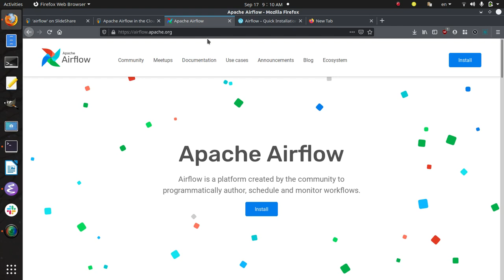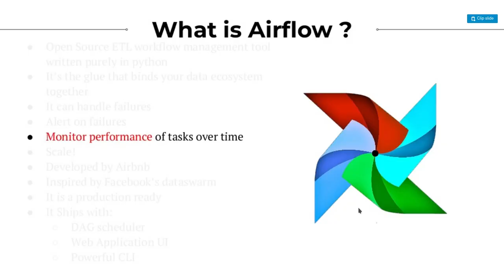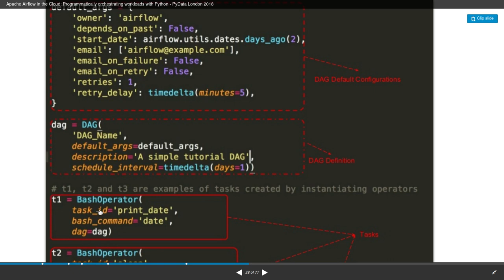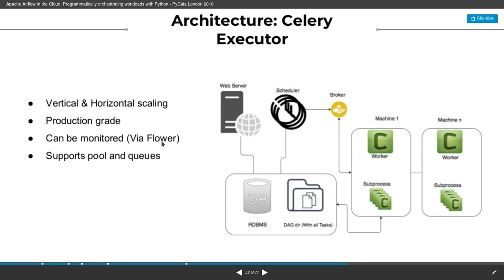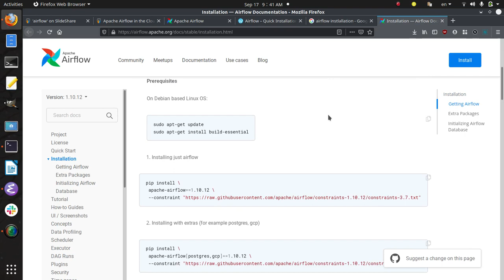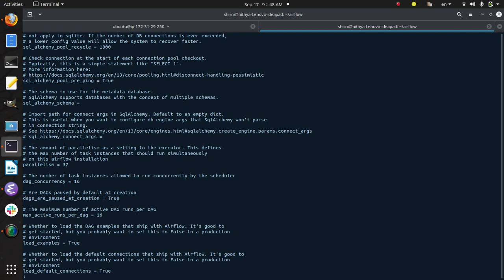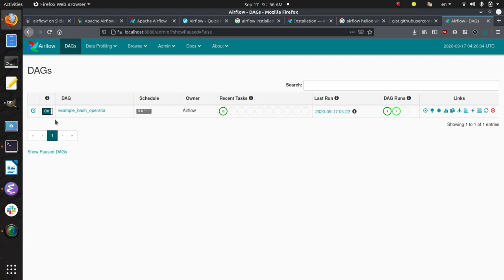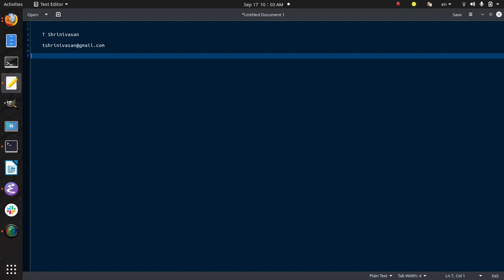Apache Airflow in The Cloud | Explained in Tamil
Contributed by  :  T. Srinivasan, (Founder of Kaniyam Foundation)

Topic : Apacehe Airflow in The Cloud

Description  : Apache Airflow in the Cloud: Programmatically orchestrating workloads with Python - PyData